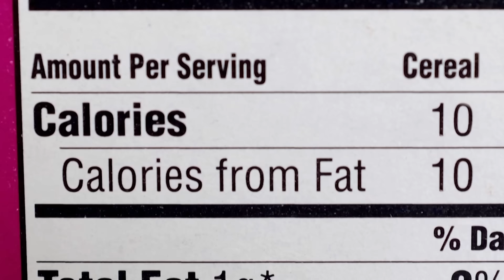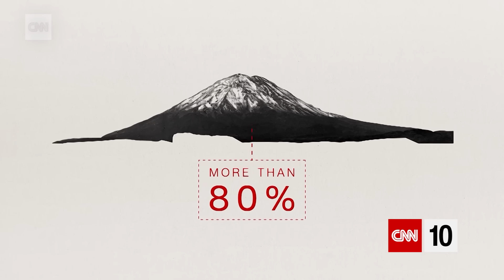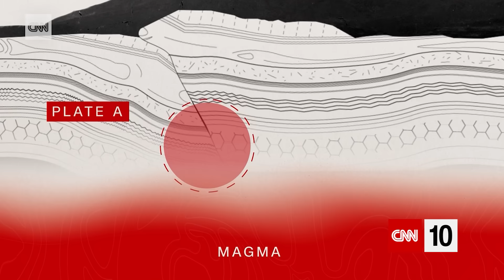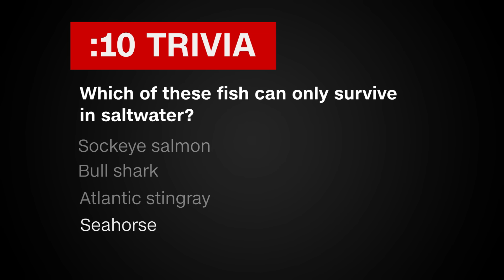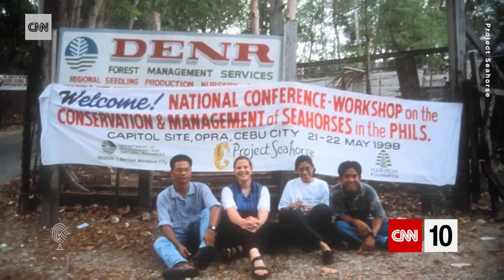All About Science And Nature | September 21, 2021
Today's show is all about science and nature.  Our stories range from a volcanic eruption in the Canary Islands to some efforts to protect a fascinating fish.